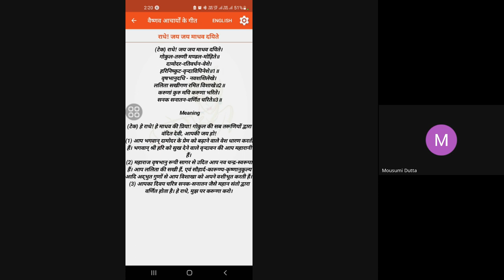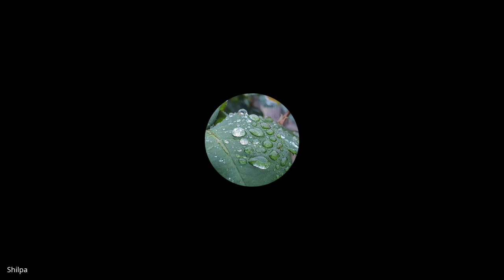01 | Nectar of Devotion (NOD) | GAT | Shyam brajvilas das nodcourse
📖Gurukul Acharya Training (GAT)
Batch 3 Level 1

⁕BHAKTIVEDANTA VIDYABHAVAN GURUKUL⁕
A free Vedic Gurukul near Muri, Jharkhand on the banks of river Swarnarekha. We humbly inviting you to come and do support for spreading Vedic Knowledge And Wisdom.

📍Reach us-
Bhaktivedanta Vidyabhavan Gurukul, Kutam, Muri
Ranchi-835101

Bhakti Vedanta Vidyabhavan Trust
Branch- (3791) Kamre, Ranchi, Jharkhand, India - 835222
IFSC CODE - IOBA0003791
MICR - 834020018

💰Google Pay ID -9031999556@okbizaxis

Hare Krishna 🙏